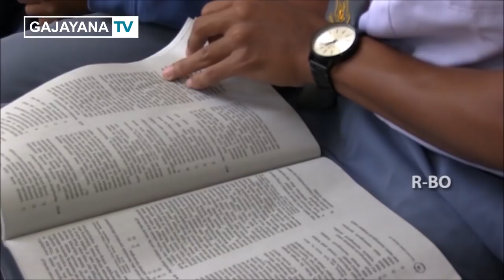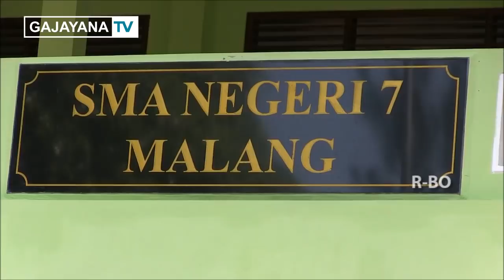GELANDANG TIMNAS DAN PERSELA LAMONGAN SADIL RAMDANI ABSEN DI LIGA 1 UNTUK MENGIKUTI UNBK